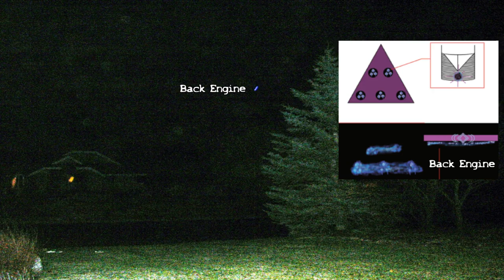Robert Fullington: ET Human Hybrid And The Kekoresh Mantids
Welcome Back Everyone! Robert has had amazing encounters that you normally don't hear about. We also get into heart-felt talk about the current state of things in the Ufology world. Enjoy!

Robert's Biography:
Robert Fullington served briefly in the US Army before returning to civilian life in the paint trade. Through a dramatic awakening process beginning at age 28 he came to understand that he is an ET-human hybrid. This process accelerated through ongoing interactions with Mantis beings called Kekoresh.
During that time, he went through an extreme physical change as well as radical spiritual, philosophical and creative development.

He began to receive designs for 2D and 3D images and objects he terms ‘consciousness-amplifying technologies’, the purpose of which is to help people accelerate their personal growth. Robert feels that the physical changes he underwent allowed him to work with advanced visualization, and receive these downloaded designs.

In 2015 he shared his experiences with Miguel Mendonça and Barbara Lamb in the book Meet the Hybrids: The Lives and Missions of ET Ambassadors on Earth.

 In 2016 he joined Barbara and five of the hybrids from the book on stage at the International UFO Congress to share some of his experiences and perspectives.

He’s featured in We are disclosure, and Being with the Being, by Miguel Mendonça. He also was featured in the J3 films documentary called Extraordinary: The Seeding where through in-depth harrowing interviews with Contactees and frank conversations with ufology experts, Extraordinary: The Seeding explores alien hybridization programs, why they're happening and their impact on humanity.

Robert also appeared in an episode of Ancient Aliens called Project Hybrid which aired on August 9 of 2019, and UFO Witness on Discovery plus.

You can purchase Meet the Hybrids: The Lives and Missions of ET Ambassadors on Earth (The Disclosure Series) on Amazon.

"Worried Wailfade" Imaginary Band (sample modified from)